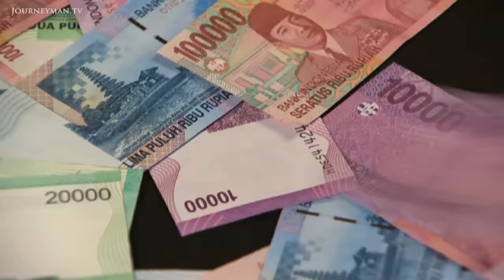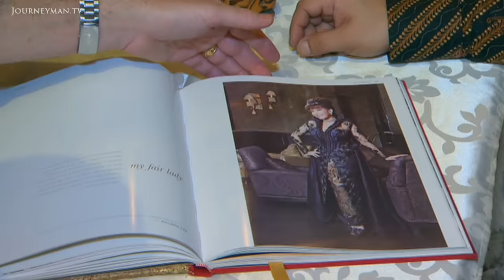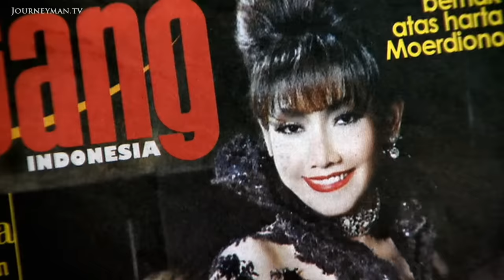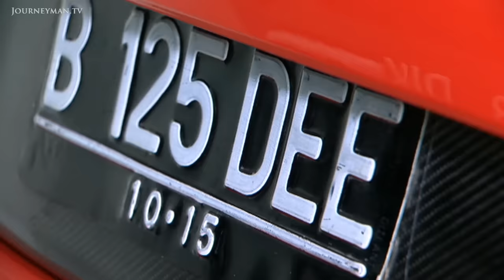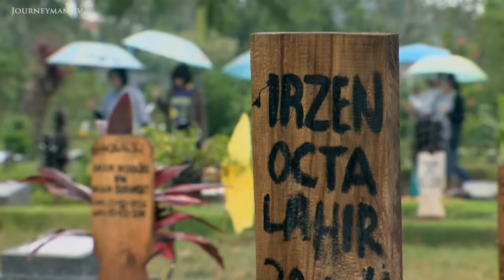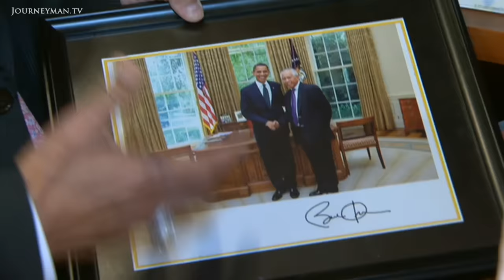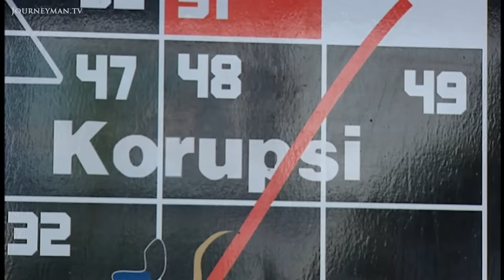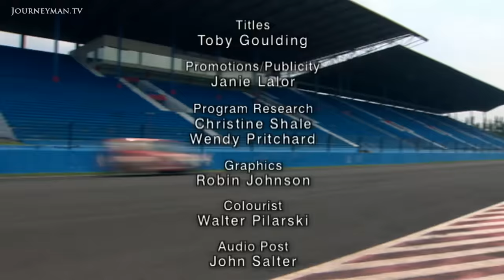Theft And Corruption Among Indonesia's Elite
Catwalk (2011): With 60,000 millionaires the cash is splashing around in Indonesia. Yet recently their playground has been invaded by two major scandals that reveal the full extent of the country's corruption.

Malinda Dee's smile is immovable as she walks down the catwalk, in a luxuriant green dress, her neck covered in diamonds. Yet behind this polished look lies the story of a major banking scandal. A former employee at Citibank, Malinda is now in jail awaiting trial for allegedly stealing from her clients - something even her lawyer has not denied: "Malinda would use the clients' money, then she would return it". She was allowed to carry on unchecked by Citibank because of the number of high-profile clients she brought in. Yet while the bank was losing millions and not even noticing at the top end, at the other end its heavy-handed tactics cast a dark cloud over the country. Irzen Octa had accrued a credit card debt of $5,000 and was subject to intimidation by Citibank's debt collectors. When he visited his local bank branch he ended up dead. "Lots of people have the same experience of being terrorised", says Octa's wife. Yet despite the corruption, big credit rating agencies are about to pump billions of investment into the system. "Whether it's a dark alley of debt collectors or the Ferraris of Malinda, it just shows how acceptable it is in this country to make money by any means."